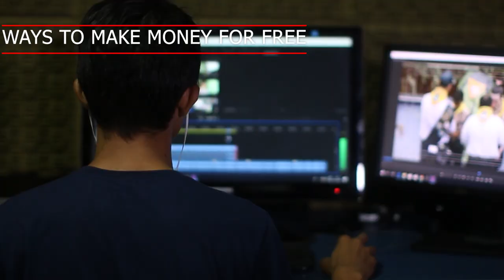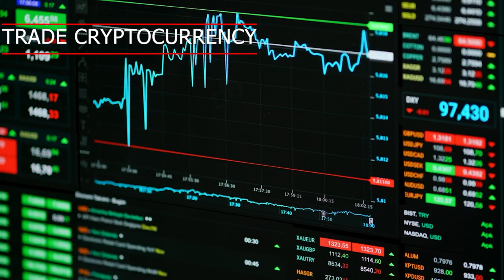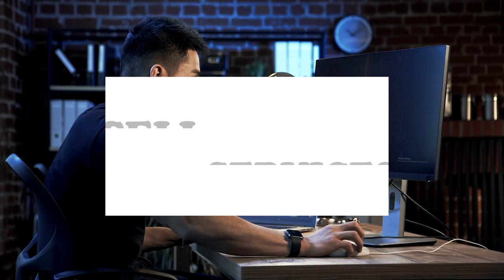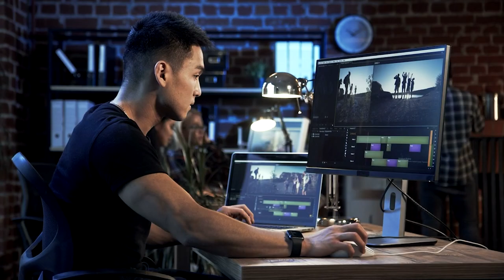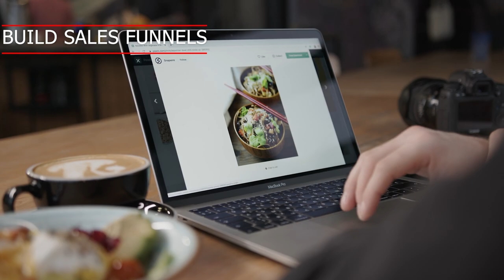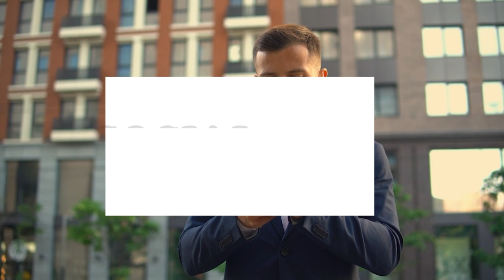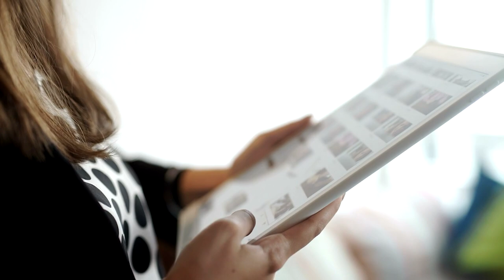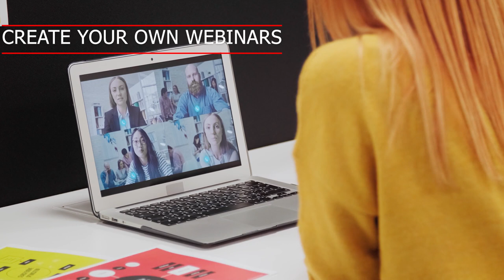12 Proven Ways to Make Money from Home for FREE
12 Proven Ways to Make Money from Home for FREE
These Side Hustles will make you Money from Home while completely Free to start Today. Looking for a good way to make extra Cash? Watch the video to see the Money Making Method that fits you the best!

 Do you have other thoughts? Let me know below!

make money from home for free
proven money making ways
free money making from home
at home money making
free money making methods
best free money making methods
make money online for free
how to make free money online
easy ways to make free money online
ways to make free money online
how to make money online for free
make money online fast today